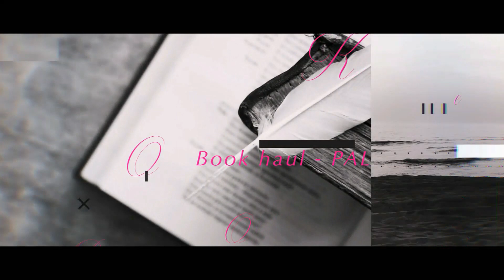Update lecture #34 | Fire biker - Mon boss cet enfoiré - Vicious of silence tome 1 - Lie to love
Hello !
Je vous propose de découvrir mon avis sur 4 de mes dernières lectures

📚 LIVRES CITES DANS CETTE VIDEO 📚
- Fire biker de Erin Graham
- Mon boss cet enfoiré de Marie HJ
- Hurricane (Vicious of silence tome 1) de Amélie C.Astier
- Lie to love de K.Jarno et Marie HJ

A bientôt
Mumu